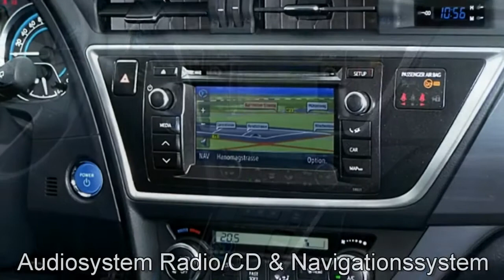Toyota Auris 1 8 VVT i Hybrid Automatik Comfort Autohaus S&K